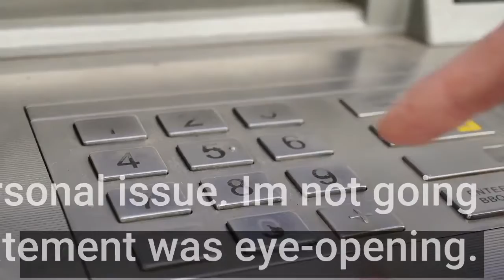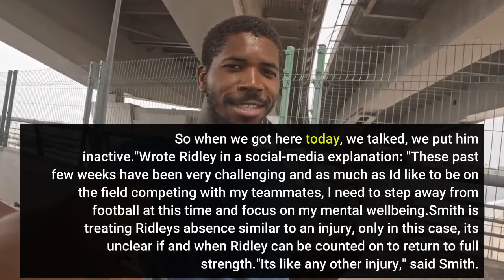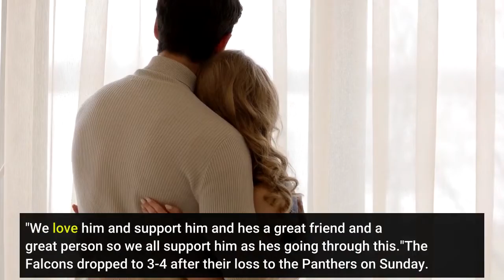Calvin Ridley Takes Off Do Atlanta Falcons Have Reason to be Upset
Publish date:Oct 31, 2021Falcons head coach Arthur Smith revealed when they found out Calvin Ridley wouldn't play against the Panthers. Calvin Ridley was inactive in a 19-13 Atlanta Falcons loss to the Carolina Panthers on Sunday. It is the second time this season the Falcons' top wide receiver has missed a game for personal reasons. Falcons head coach Arthur Smith addressed Ridley's absence after the game on Sunday, and at the risk of trying to read between the lines of the coach's remarks while also respecting any mental-health-related angle to this unusual story ... Smith seemed displeased."I believe he put out a statement," said Smith. "I'll let Calvin speak for himself. It's a personal issue. I'm not going to go into many details."Smith's next statement was eye-opening. Ridley didn't give the Falcons coaching staff much notice that he would be unavailable."When we realized he wasn't going to go this morning, we made him inactive," said Smith. Smith wouldn't elaborate on the timing of Ridley's decision not to play, but there was, we believe, a little annoyance in his voice when he confirmed he found out about the headline news/maybe-personal crisis just a short time before kickoff."Things can happen to change day-to-day. "You guys were all at practice Friday," said Smith abruptly alluding to the fact that Ridley was at practice as well."Calvin is dealing with something personal; it's going to remain personal on on my end. Calvin's statement speaks for him. So when we got here today, we talked, we put him inactive."Wrote Ridley in a social-media explanation: "These past few weeks have been very challenging and as much as I'd like to be on the field competing with my teammates, I need to step away from football at this time and focus on my mental wellbeing.''Smith is treating Ridley's absence similar to an injury, only in this case, it's unclear if and when Ridley can be counted on to return to full strength."It's like any other injury," said Smith. "No different than when we got on that plane to London (the first game that Ridley missed). We've gotta find a way to win. Find a way to execute better.""There's no excuses ... It's the NFL. There's injuries come up. Things come up. We've got to find a way."Ridley's teammates spoke with concern about the star receiver."Certainly wish Calvin all the best," quarterback Matt Ryan said. "We love him and support him and he's a great friend and a great person so we all support him as he's going through this."The Falcons dropped to 3-4 after their loss to the Panthers on Sunday. The schedule doesn't get any easier with road trips on deck to visit the New Orleans Saints and Dallas Cowboys. Ridley's full statement released during the Falcons vs. Panthers game is above."This (absence),'' he wrote, "will help me be the best version of myself now and in the future."There is, we think, room for dual emotions here. The Falcons can be both concerned about their winning ... and about Calvin Ridley's wellness.